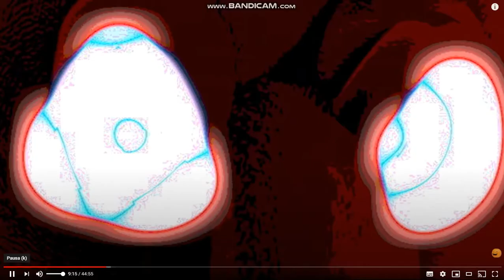Jangles The Clown Scares 18 Villains